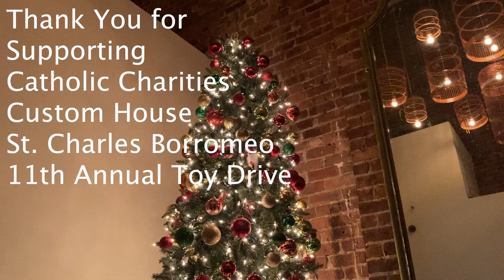Thank You for Supporting Catholic Charities Toy Drive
Custom House was packed with donated toys on December 10. These were donated to the Catholic Charities toy drive so that parents could select gifts and make sure their children had something under the tree. Thank you for supporting our eleventh year of participation in the toy drive.

Intro music licensed from author via melodyloops.com
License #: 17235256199